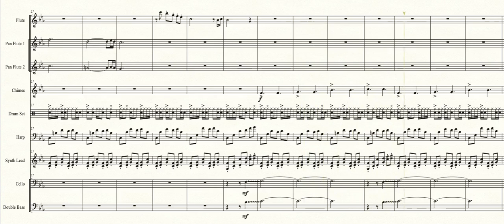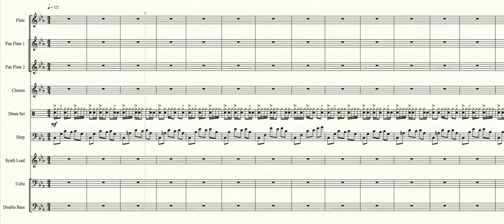Mt. Blaze Peak (Pokémon Mystery Dungeon: Red Rescue Team) - Transcribed Score